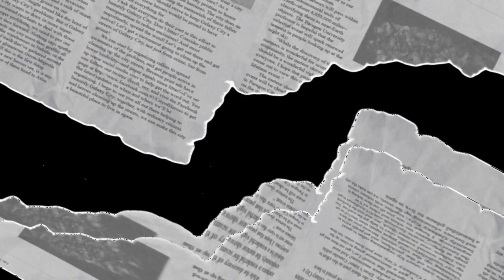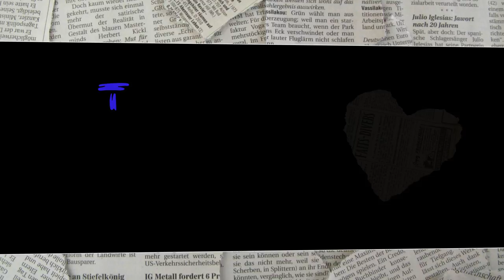Shwa Murder Lyric video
Murder lyrics plus TRANSLATION

I got this feeling aniononga   (HE'S DESTROYING ME)
In my life taking all over
BP nikamuona Chabe   (HIGH BLOOD PRESSURE WHEN I SEE HIM)
Goosebumpsy all over my body

Oooooo somebody call the paramedics
Situation’s getting dramatic
Somebody call the 911
This fire is killing me

Just his smile and his eyes, this guy’s gon kill me with that

Murder muder, oh gush he’s a murderer

Fever, shiver, headache, heartache
Oh gush he’s a Murderer

Breathless nikamuona uyumuntu (WHEN I SEE THIS MAN)
Confusion amasokoneza tuntu (HE DISTURBS MY MIND)
Ala Mulungu munamupanga  (OH GOD YOU SURELY CREATED HIM)
Kuwama kwake Kumanitaya  (HIS BEAUTY DRIVES ME CRAZY)

Mmmh somebody call the paramedics situation’s getting dramatic

Just his smile and his eyes
This guy gon kill me with that

Tututu...turutu...yelele
Tututu...turutu...yelele
Tututu...turutu...yelele
Tututu...turutu...yelele

Yelele...yelele...yelele...yelele

Tututu...turutu...yelele
Tututu...turutu...yelele
Tututu...turutu...yelele
Tututu...turutu...yelele